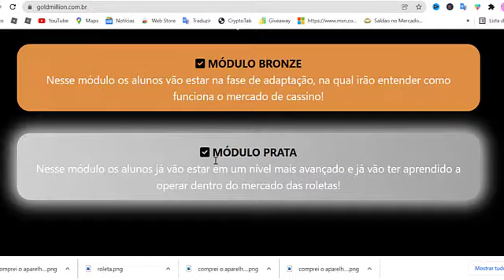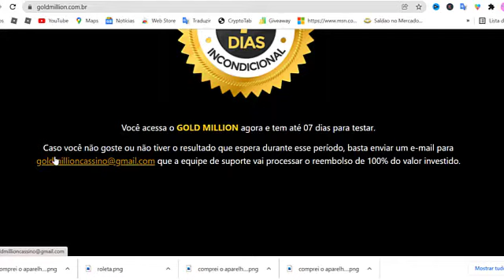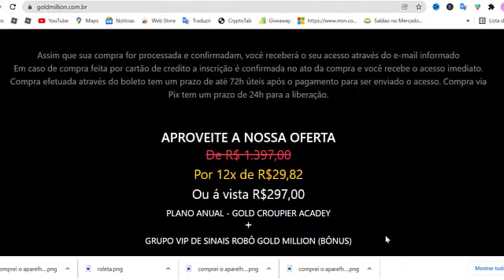🔴 Gold MIllion Cassino funciona - Gold Million Cassino vale a pena mesmo?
O Gold Million Cassino além de ser um curso completo onde você vai aprender do básico ao avançado, vai aprender vários estratégias para você operar nas roletas.

Não é apenas sorte você precisa ter estratégias para poder operar como um profissional, e o Gold Million Cassino vai te proporcionar isso, aprender o caminho para operar e ganhar com constancia.